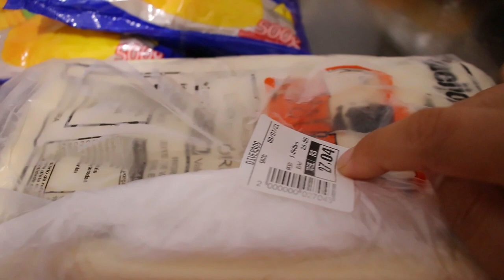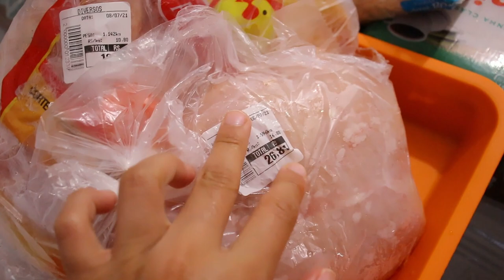COMPRAS PRA SEMANA, COZINHAMOS NA LAJE, MEU DIA COMO DONA DE CASA EM MEIO A OBRA